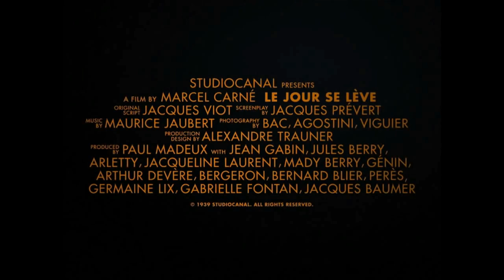ΞΗΜΕΡΩΝΕΙ (Le jour se lève) Τrailer GR - Full HD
O Φρανσουά δολοφονεί τον Βαλεντίν και κλειδώνεται στο δωμάτιό του, στην κορυφή του κτιρίου. Σε λίγο καταφθάνουν αστυνομικές δυνάμεις και περικυκλώνουν το κτίριο,  περιμένοντας να ξημερώσει για να εφορμήσουν. Κατα τη διάρκεια της νύχτας, ο Φρανσουά ανατρέχει νοερά στο παρελθόν και ξετυλίγει το κουβάρι των γεγονότων που τον οδήγησαν στην παρούσα στιγμή.

Μια απόλυτα κλασική ταινία από τον Marcel Carné, πρωτοπόρο του φιλμ νουάρ. Βαθιά ανθρώπινη και ποιητικά ρεαλιστική με υπέροχες ερμηνείες, η ταινία "ΞΗΜΕΡΩΝΕΙ" (Le Jour Se Lève, 1939) που αρχικα είχε απαγορευθεί από το καθεστώς του Vichy επί ναζιστικής κατοχής, επιστρεφει ψηφιακά αποκατεστημενη και χωρίς περικοπές!
Στους κινηματογράφους, από τη Filmtrade.